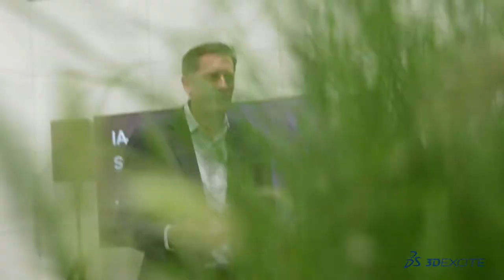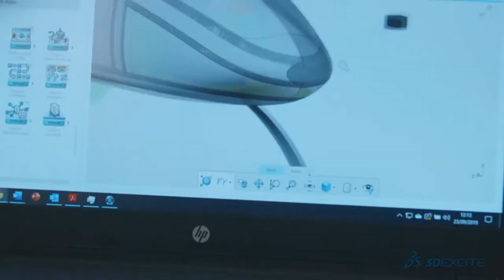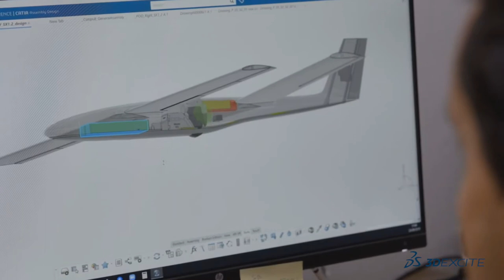VLOG | Commercial Strategy | Matthias Szeszat | Global Director, Strategy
Learn about why and how 3DEXCITE, Dassault Systèmes is tackling the world of Commercialization for product manufacturers who aim to put the customer at the center of their activities with intuitive experience building.